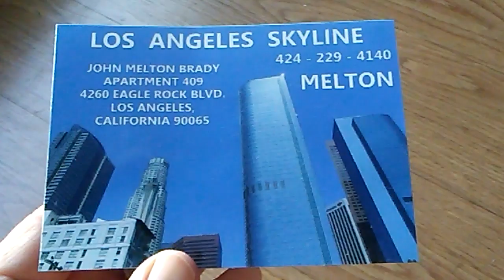SEE A PLANE... 9/11 FLIGHT 93 CHECK POST... BE THE REPORTER... THEY'RE NOT DOING THEIR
SEE A PLANE... 9/11 FLIGHT 93 CHECK POST... BE THE REPORTER... THEY'RE NOT DOING THEIR JOBS... TIME DATE MY NUMBER DIALED... WHATEVER YOU GET WHEN YOU DON'T GET ME MELTON.